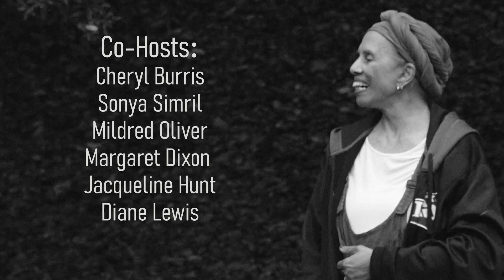2024 Women of Color: Mentoring for the Future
Video highlights of 2024 mentoring event for teenage Oakland girls that exposes them to a dialogue with professional role models in the community.